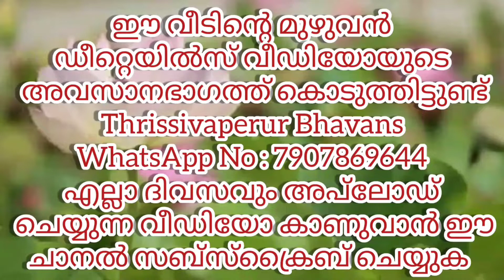26 ലക്ഷത്തിനു താഴെ വിലയിൽ വാങ്ങാവുന്ന കുഞ്ഞു കൊട്ടാരം ന്യൂ ഹൗസ് ഫോർ സെയിൽ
ന്യൂ ഹൗസ് ഫോർ സെയിൽ
ലൊക്കേഷൻ : തൃശ്ശൂർ  കൊഴുക്കുള്ളി
3 സെന്റ് 800 സ്‌ക്വയർഫീറ്റ് 2 ബെഡ്‌റൂം അറ്റാച്ഡ്  ബോർവെൽ
26 ലക്ഷം Negotiable

തൃശ്ശൂർ ടൗൺ 8 km
ബസ് സ്റ്റോപ്പ്‌  700 മീറ്റർ

We Arrange Bank ലോൺ

peedikapparambu koottaa# kuttanellur#
chrakkakakkoe vellannikkara# Villa# at#
Nadathara villa sale#ponnukkara villa at#
# Kozhukkully villa sale#kuttanellur sale#
peedikapparambu# villa sale# valakkav#
# ollur# vikka sale#kalathode villa sale at#
# Mannuthy# villa sale# House# For#sale#
Anchery# villa sale#Thrikkur# villa sale#
Thrissivaperur # Bhavans # villa sale#at#